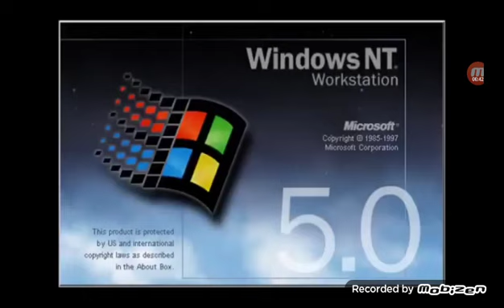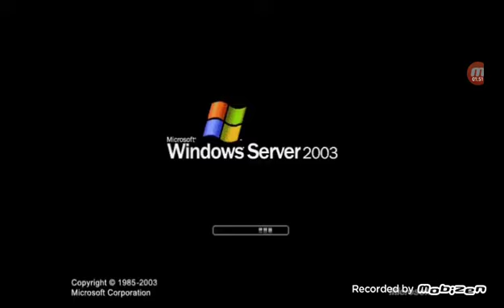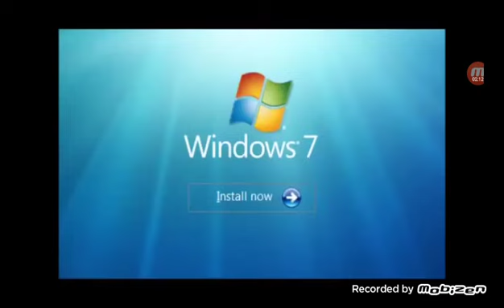Windows Startup And Shutdown Sounds in G Major 207